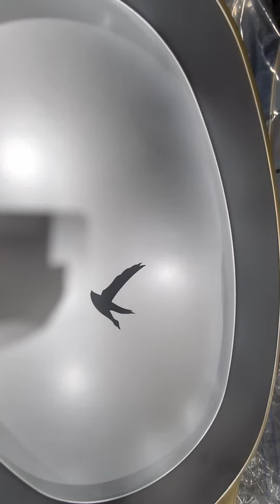Grey goose Serving Tray # tray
We are a Manufacturer and Exporter in China specializing in wine & spirit accessories and related artwork design.
We have been growing and expanding since establishment in 1991, and become a professional manufacturer that specializes in designing, developing and manufacturing innovative and high quality bar and wine accessories and household products made of metal and plastic.

We have a team of R&D staff located both in our Hong Kong office and Shenzhen. Our aim is to invent not only elegant design but also with creative, functional new bar and wine accessories and household products to make life easier and enjoyable our customers.